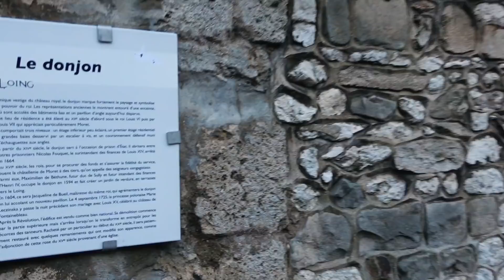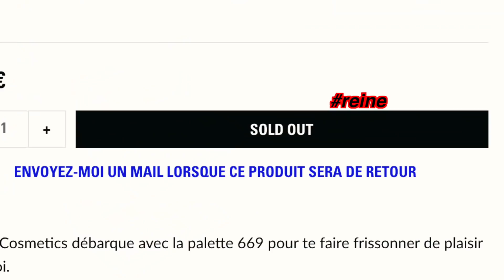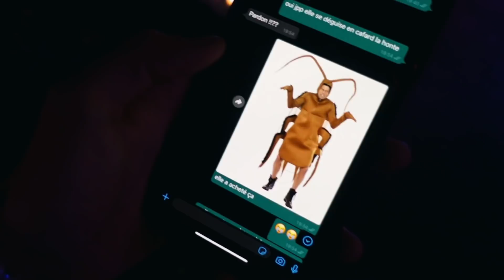UN HALLOWEEN SANS LIMITES 😈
Hey babes!!! On se retrouve pour le vlog d'Halloween tant attendu. 2 soirées totalement hors du commun: un donjon hot et un cirque. J'espère que vous avez aimé passé ce temps avec moi et j'ai hâte de vous revoir pour une nouvelle vidéo. Love youuu! Merci Gaelle, Jerem et l'Arc pour ces soirées.